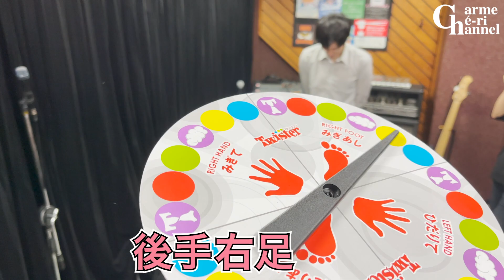#94【ツイスター】ポロリ？！男だけでツイスターゲームしたらまさかの＠＠が大暴露？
ポロリあったらいいね！ツイスターゲーム大会開催🔥
怒号、モザイク、R18発言なんでもあり!?
果たして優勝するのは…
4人組SEXY系ロックバンド
『Charme Ché-ri(シャルムシェリー)』

Vocal : 田中庸介
Guitar : 一悠一
Bass : 後神隼汰
Drum : 田中聖

各ストリーミング、ダウンロードサイトにて配信中！

メンバーへの質問、やってみてもらいたい企画等リクエストお待ちしてます！